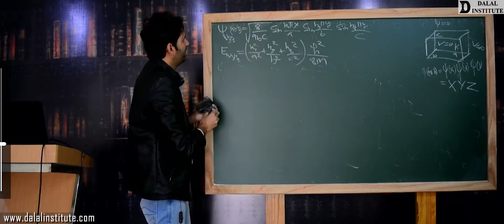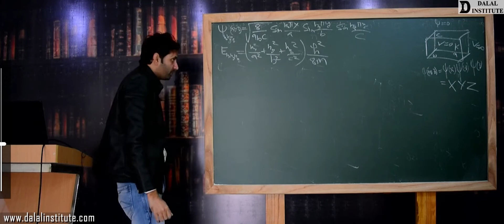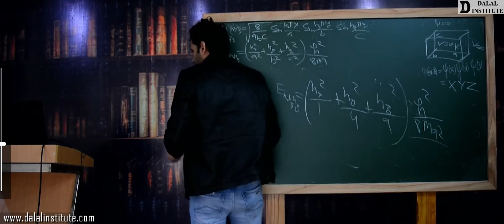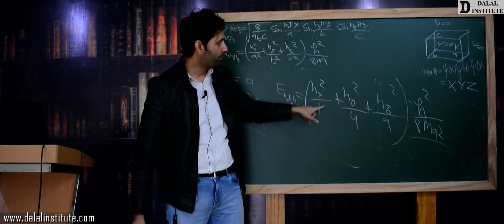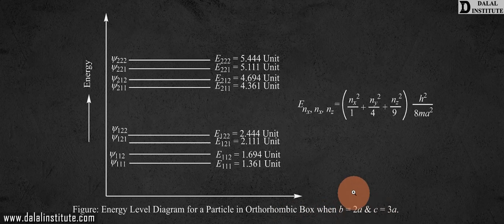Energy Level Diagram for a Particle in an 3 dimensional Orthorhombic Box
Energy Level Diagram for a Particle in an 3 dimensional Orthorhombic Box (Hindi / Urdu)